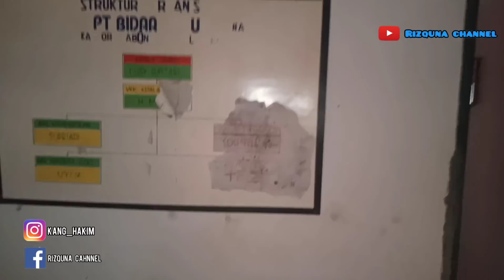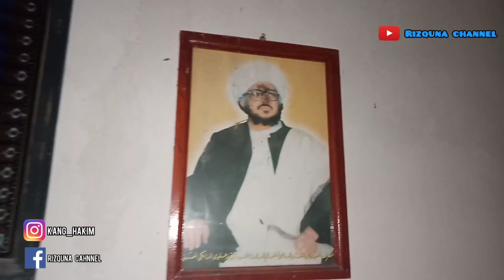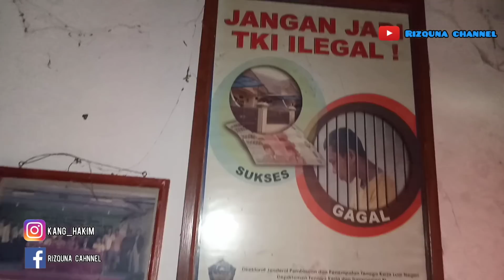Tempat Penampungan TKW / TKI Yang Bangkrut Isi Rumah Nya Masih Utuh Dibiarkan Begitu Saja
tempat penampungan tkw / tki yang bangkrut dan terbengkalai isi nya masih utuh di biarkan begitu saja